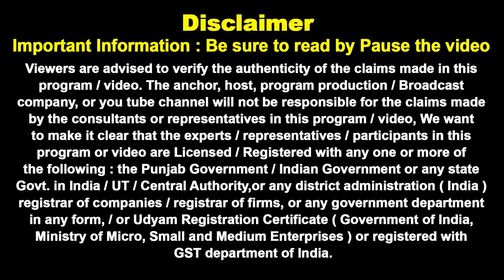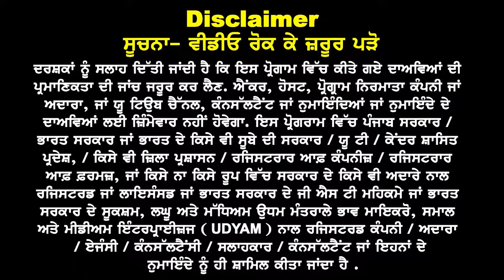Australia Embassy New Rules 24 I GTE Clear in One Week I Australia Study Visa Updates 24 I Student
Australia New Good News
GTE Clear in One Week